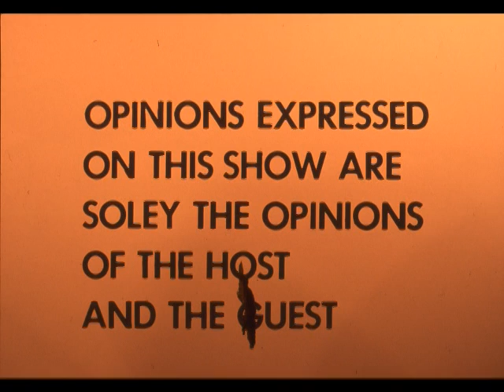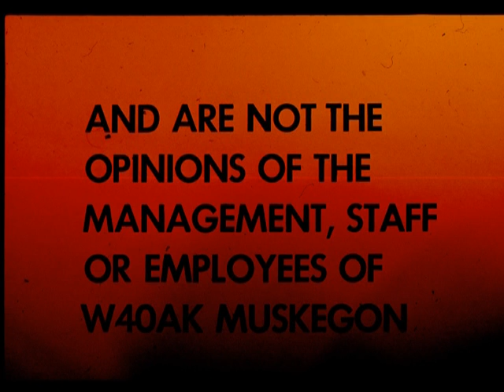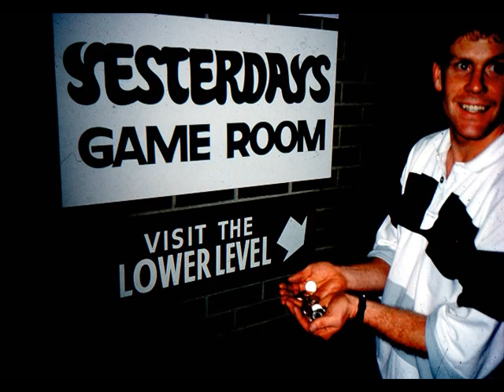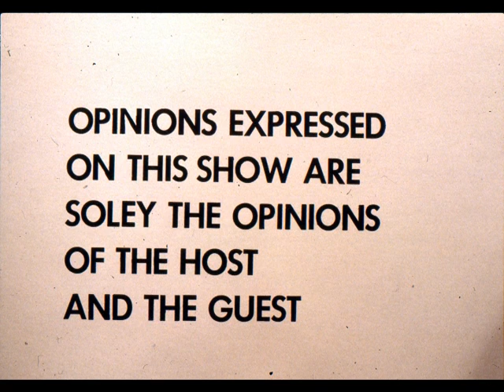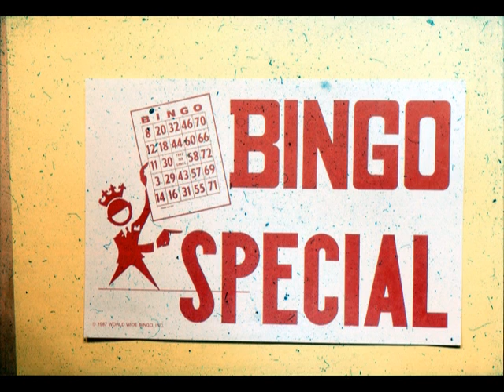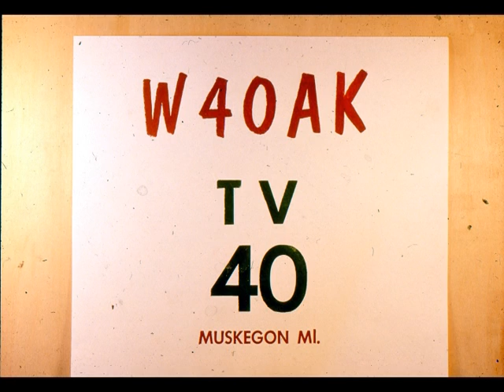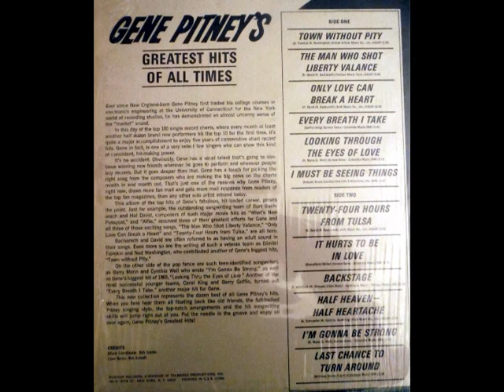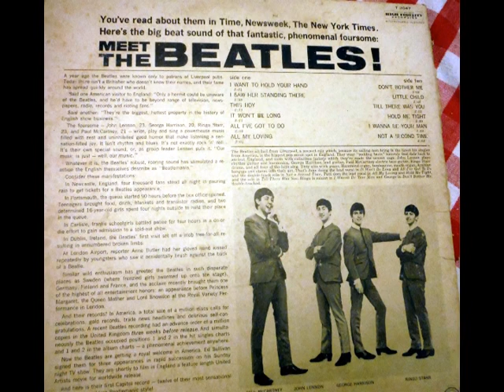Movie Review with the late Sherry Wilson and Oscar Osbo at WKBZ 1996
Movie Review with the late Sherry Wilson and Oscar Osbo at WKBZ 1996 talking about the movie Casper when in first come out.